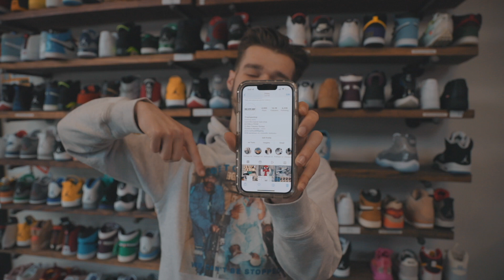BAD WEEK @ THE SHOP! LOST OUR INSTAGRAM & STOCKX SENT THE WRONG SHOES 🤦‍♂️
STOCKX SENT US THE WRONG SHOE WHAT THE HECK!!! Also our IG PAGE GOT DISABLED for no apparent reason! But anyways LIKE/COMMENT/ AND FOLLOW OUR YOUTUBE AND NEW PAGE @FREEHYPESHOP_2 !!!